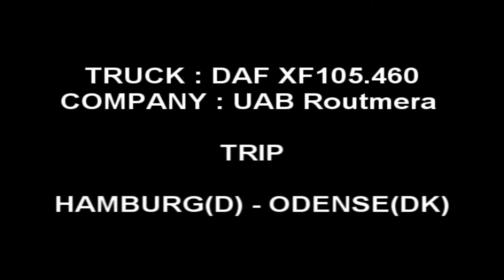Trip to DK. Routmera transport spedition [PART 1]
New video,new routes,trip from Germany to Denmark with my beauty :)